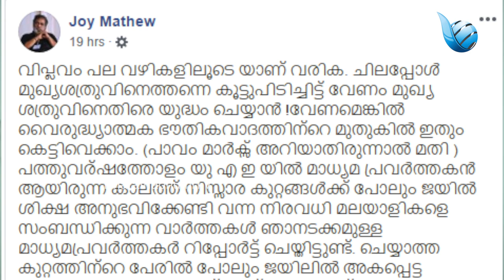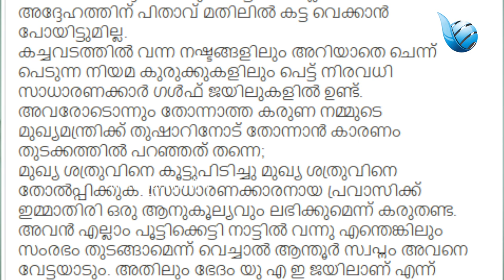പിണറായിയെ പൊളിച്ചടുക്കി ജോയ് മാത്യു |joymathew|pinarayi|cpm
പിണറായിയെ പൊളിച്ചടുക്കി ജോയ് മാത്യു